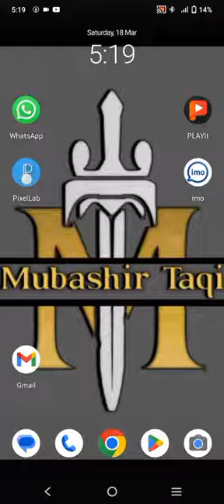How to create Markhor logo design in pixllab tutorial.........logointro logodesigner logistics #